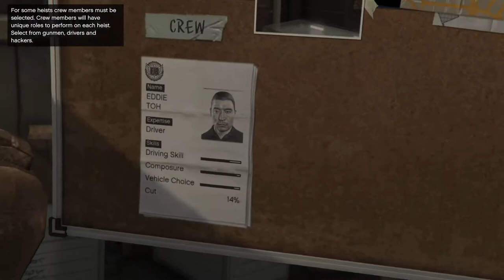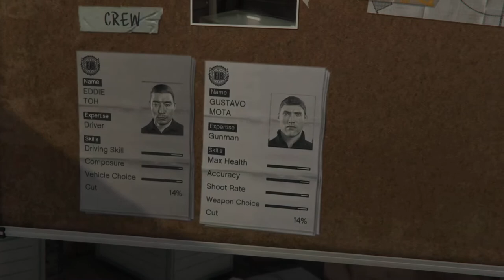gta #5 / planing heist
in this episode we go take some pictures from jelewery store that we are going to rob